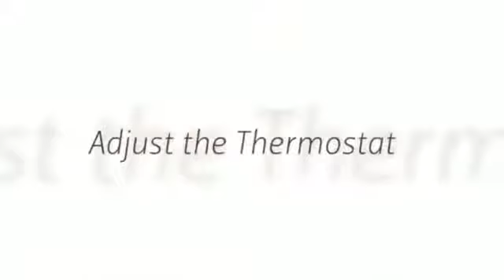Repair a Home Thermostat (Minisplit Heat Pump in Madison).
Repair a Home Thermostat. Check the main electrical panel for a tripped breaker or blown fuse. If there is other secondary circuit panels in home check these as well.